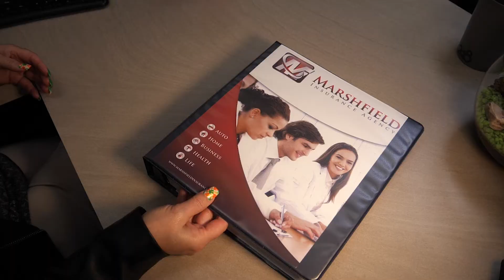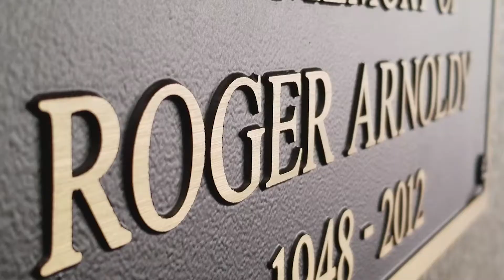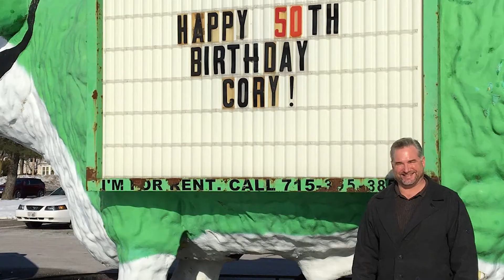Marshfield Insurance - Small Business of the Year 2018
TriMedia produced a video for Marshfield Insurance's "Small Business of the Year" celebration.